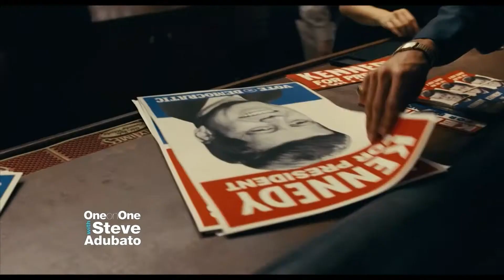Actor Welker White on Her Performance in The Irishman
Steve Adubato goes One-on-One with actor, educator and coach, Welker White, discussing her amazing performance as Jo Hoffa in "The Irishman," and working with Martin Scorsese.